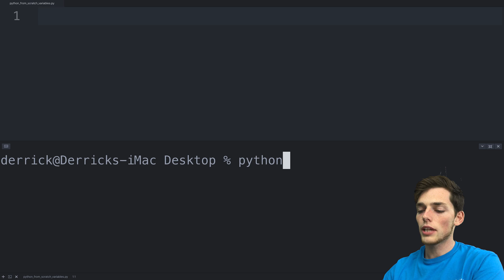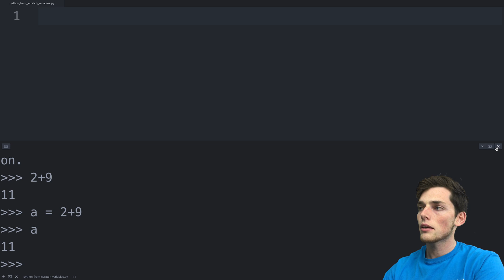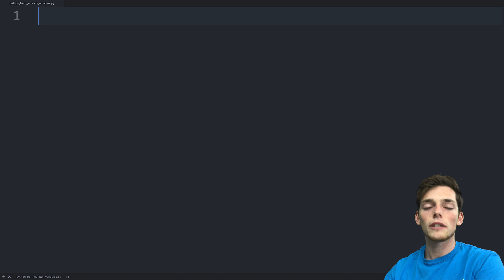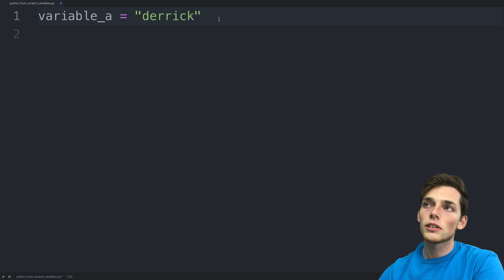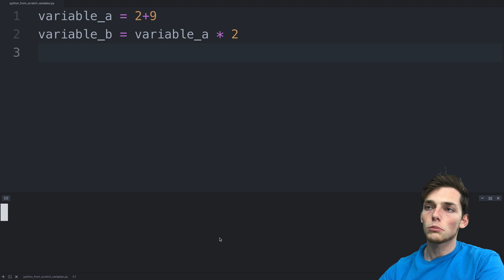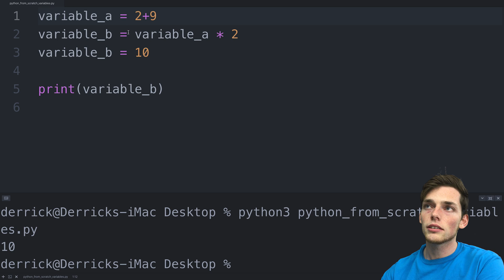Python Variables | Three Minute Python Training | S1E1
Hey Everyone, starting from scratch with this series for all the beginners new to the channel. I'll be creating this series for brand new python programmers.

In this one we'll be looking at creating variables in python 3. Let me know what you think about the new stuff in the videos?

Full code from the video:
variable_a = 9+2
variable_b = variable_a * 2
variable_b = 10
print(variable_b)

Packages (& Versions) used in this video:
Python 3.8.0

Code from this tutorial and all my others can be found on my GitHub:

My Setup:

Thank you all for your continued support of the channel. 9300+ at the time of writing this. Thanks so much everyone!